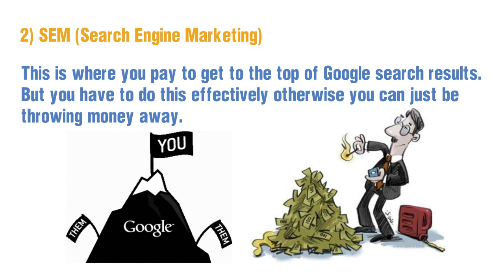Three Ways To Generate Website Traffic | Cincinnati Website Design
Cincinnati website
custom website design

Video: Mike Marko - Three Ways To Generate Website Traffic